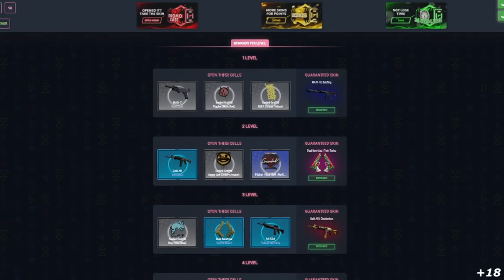🔥 Movistar Riders vs ENCE - IEM Summer 2021 - HIGHLIGHTS | CSGO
Créditos: IEM Summer 2021

DIREÇÃO/PRODUÇÃO:
Alessandro Petrone